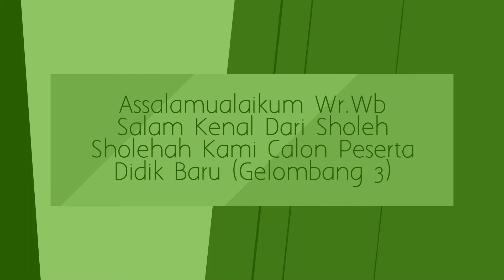Salam Kenal Dari Sholeh Sholehah Kami Calon Peserta Didik Baru (Gelombang 3)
Jangan Lupa Subscribenya Yah!!!